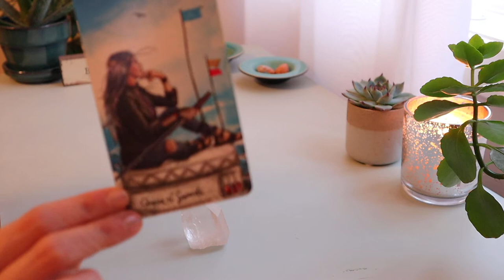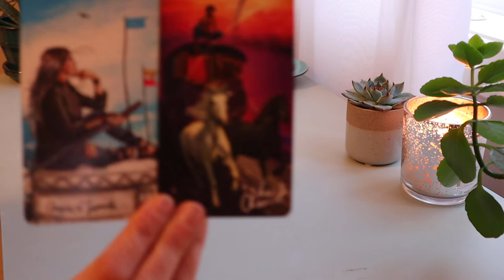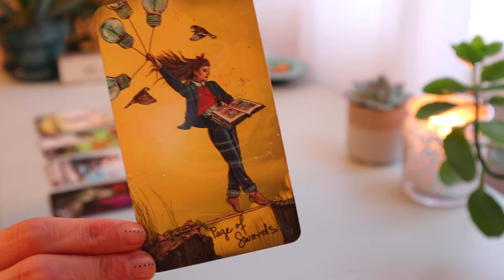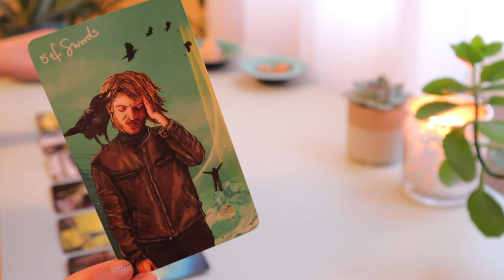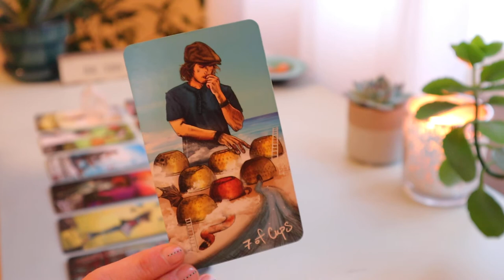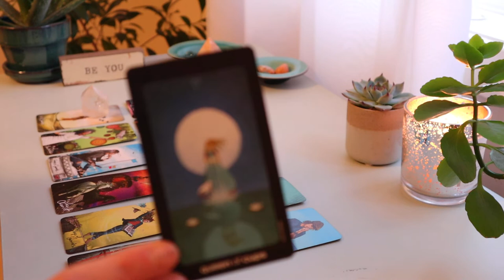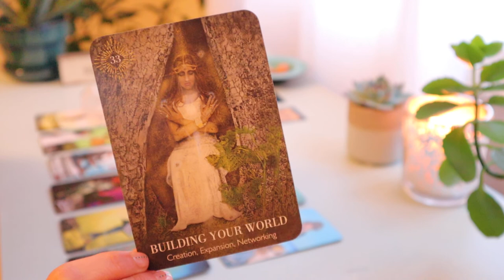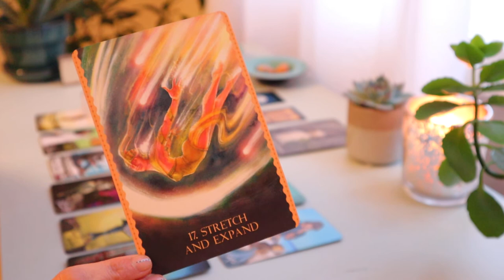LIBRA ♎️ “Thinking About Each Other” 💜 FEBRUARY 2022 MONTHLY TAROT READING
Welcome to Sara Hart Tarot. I hope you enjoyed your February 2022 Monthly Tarot Reading!
My intention is to inspire an awakening of abundance & magic in your life.

💗 from Canada,

Sara